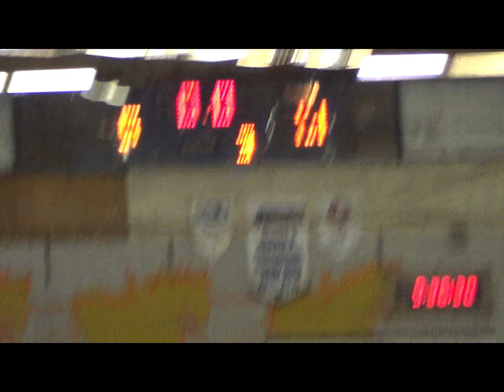Regular Season Game 23 vs Cole Harbour Jan. 17, 2020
Shots:
Valley: 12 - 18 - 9 = 39